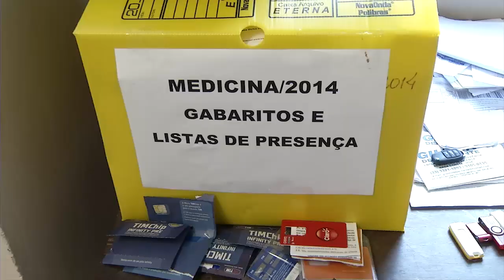Polícia Civil prende quadrilha que vendia vagas em cursos de Medicina de MG e RJ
21 pessoas foram presas na operação que envolveu 180 policiais

Vinte e uma pessoas foram presas pela Polícia Civil de Minas na Operação Hemostase, que desarticulou uma quadrilha que movimentava milhões de reais com a venda de vagas em cursos de medicina de faculdades particulares em Minas e Rio de Janeiro.

As investigações da Delegacia Regional de Caratinga duraram oito meses. Foram expedidos 21 mandados de prisão e 32 de busca e apreensão. A operação envolveu 180 policiais civis espalhados por 17 cidades mineiras e fluminenses. O nome da operação faz referência a procedimentos cirúrgicos para estancar hemorragia.
Segundo o Superintendente de Investigações e Polícia Judiciária, Jeferson Botelho, os presos vão responder, entre outros crimes, por estelionato, falsificação de documentos públicos e particulares, falsidade ideológica, e lavagem de Dinheiro.